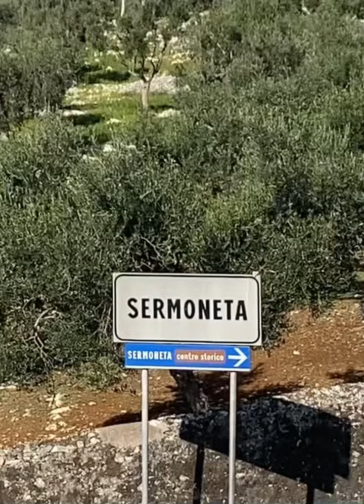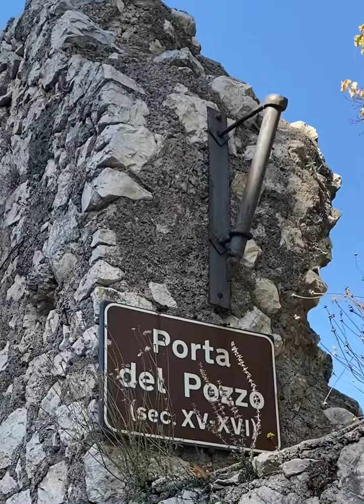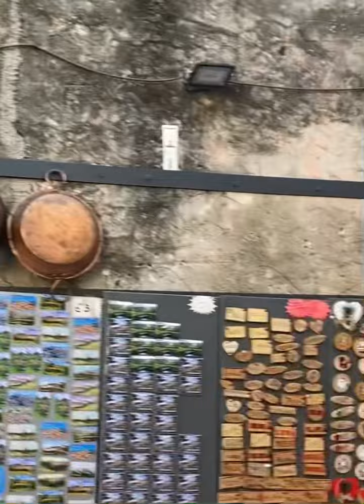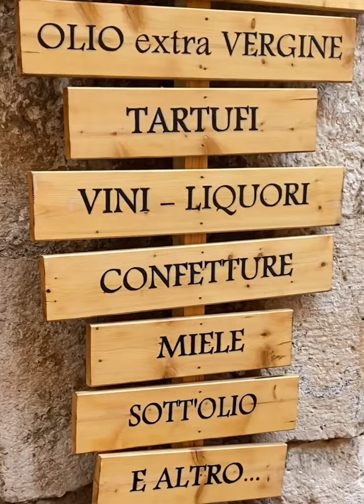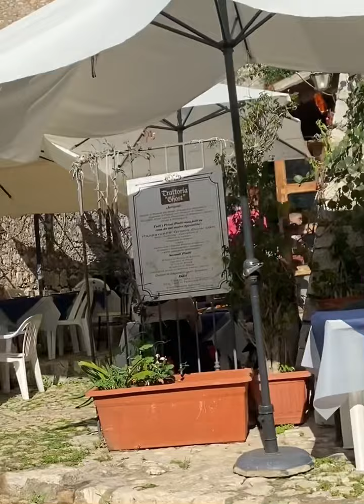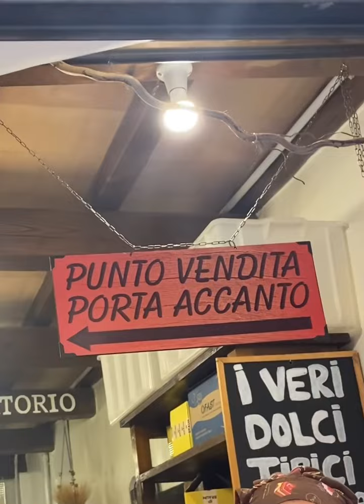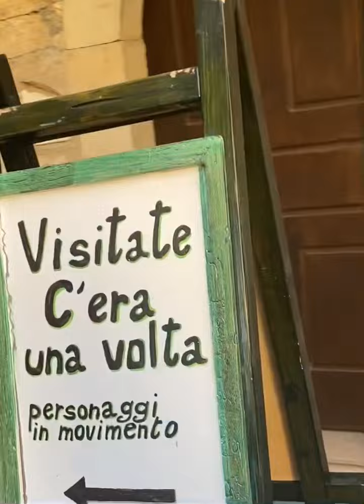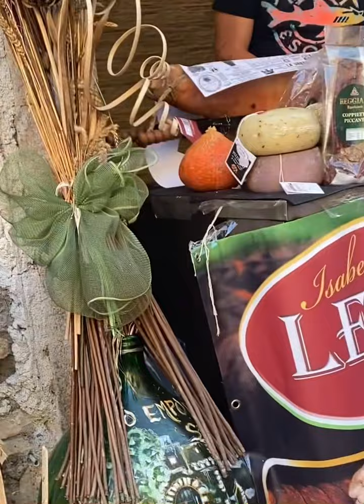Sermoneta tour on Halloween